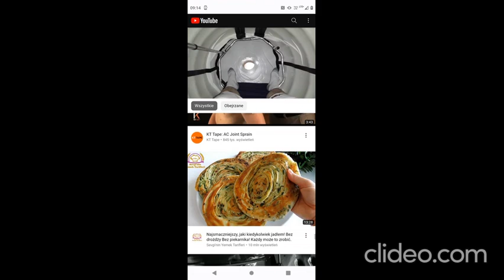Changing Concentration: Good Vibes :)))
Special Thanks:

Turtles & Mice & Zendaya & Mark Wahlberg & Mr. T & Dolph Lundgren & Vin Diesel & Bruce Lee & Mike Myers with Mariah Carey and Russell Brand with Mekhi Phifer